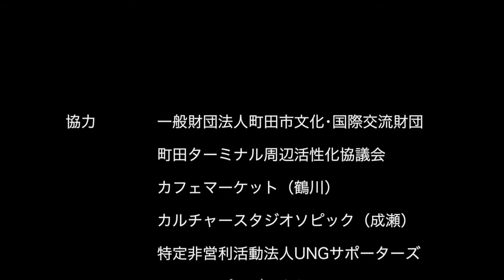black rose『君を忘れない』(cover)_第三回☆町田紅白歌合戦_白組